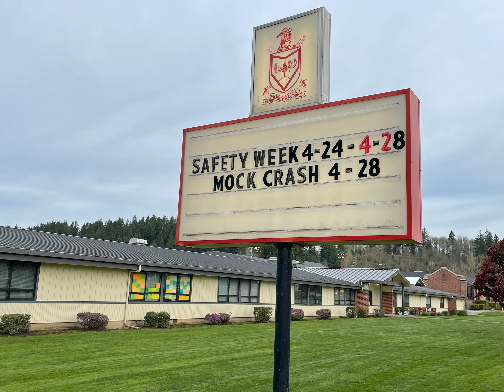042823 LCSO Mossyrock HS Safety Week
Lewis County Sheriff’s deputies, county law enforcement officers, emergency medical professionals and the student leadership at Mossyrock High School concluded traffic safety education week Friday, April 28 with a mock crash and court trial for the school’s over 200 students.

Deputies focused school zone patrols on seat belt use, speeding and distracted driving.

“They are all high contributors to traffic-related deaths to our youth,” said Lewis County Sheriff’s Sgt. Jeff Godbey.

“We’re trying to educate folks on the consequences of texting and driving, and what serious dangers could happen,” warned Lewis County Sheriff Rob Snaza. “Don’t pick up the phone, don’t answer the text, it can wait.”

“We just want to make an impact on students on what a big deal it is,” Mossyrock High School ASB President Hailey Brooks said. “Definitely you can wait 15 more minutes to text your friend back; always keep your phone down and seat belt on.”

“What a team-effort and we’re so proud of the ASB, the school administration, and all the public safety partners for putting this together,” Lewis County Undersheriff Wes Rethwill said. “What an undertaking and hopefully an impactful week of events that will leave a lasting impression on the value and importance of traffic safety!”